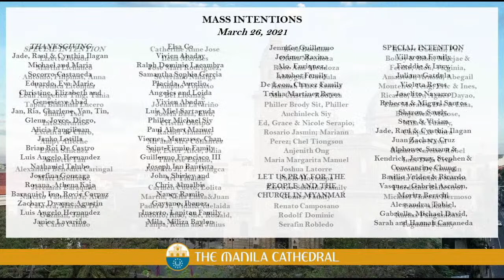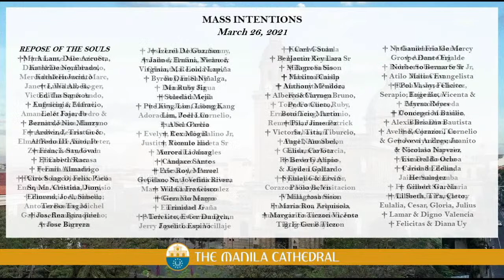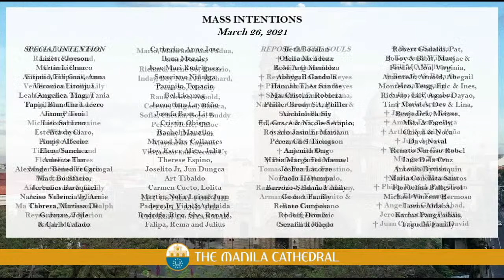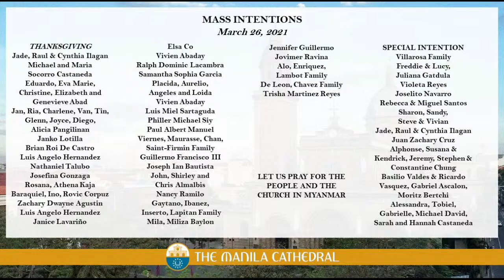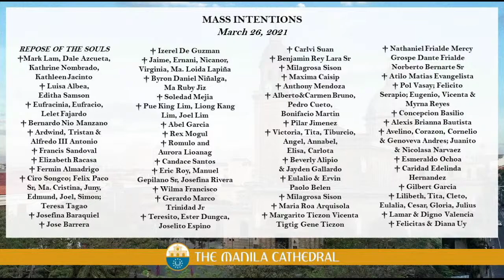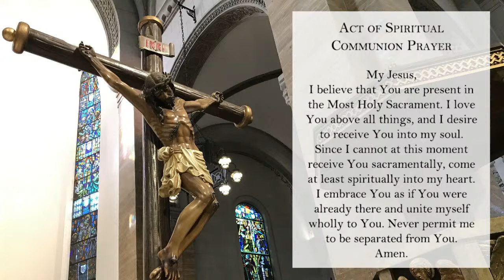Daily Mass at the Manila Cathedral - March 26, 2021 (7:30am)